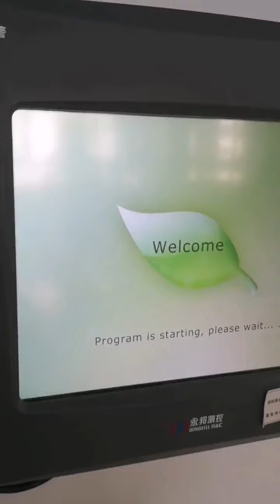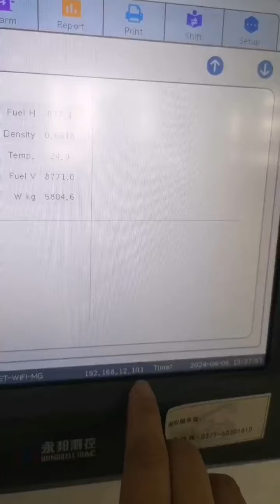WIFI Automatic Tank Gauge console SS200-B Gas station/Fuel station/Petrol station/Fuel retail outlet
Automatic Tank Gauge console could connect Internet, not only by RJ port, but also connect by WIFI. HOW? Please see this video...
SS200-B is a powerful controller! it is not only a liquid level controller, but also supports leak detection, anti-theft alarm, and submersible pump circuit control.